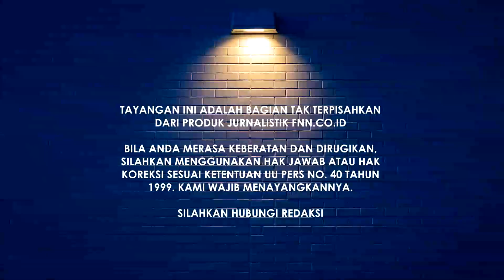ANWAR USMAN HARUS INGAT